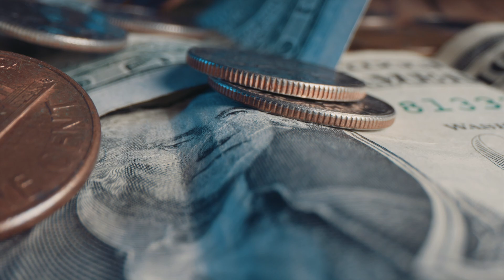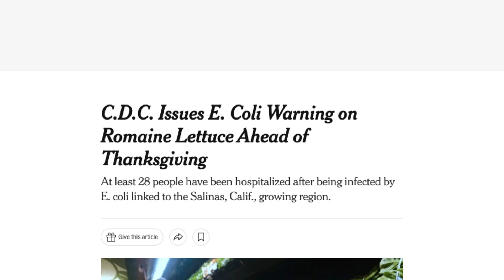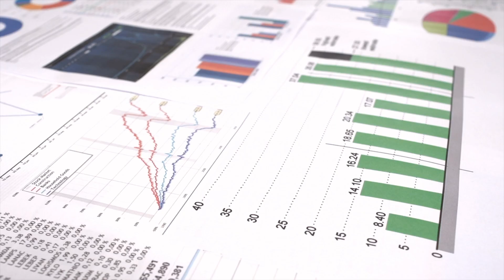"What is Agribusiness Risk Management?": The Oregon State Dictionary of Applied Economics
Professor Tim Delbridge answers the question, "What is Agribusiness Risk Management?" This is the nineteenth video in our series: The Oregon State Dictionary of Applied Economics. The series is designed to help high school and college economics students to properly understand and use economic terms and concepts. We will be publishing new videos, and defining new terms, approximately every two weeks during the school year.

In the comments section below, please feel free to suggest other terms that you would like us to cover. Liking, sharing, and commenting on these videos will help us to better serve students and anyone interested in learning more about applied economics.

Interested in similar videos related to language and literature? Go to the Oregon State Guide to English Literary Terms